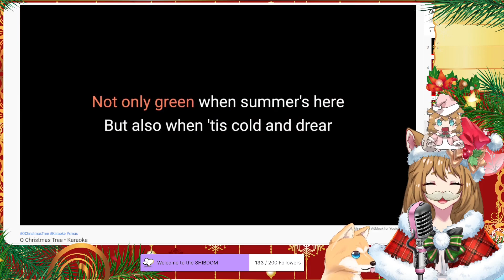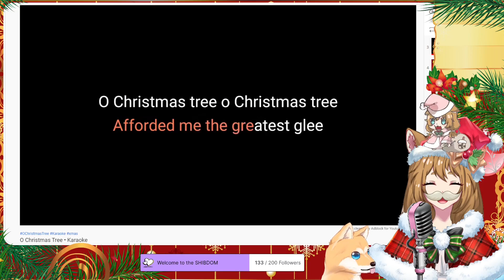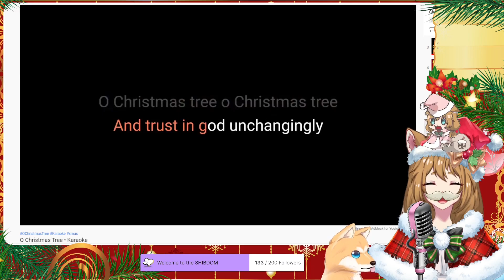[KARAOKE COVER] O Christmas Tree [Miyori Shiba]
I messed up a little at the beginning, sorry ;w; I personally find it interesting to sing about the Christmas tree itself for once though!

Will be uploading the other covers from Twitch slowly so please look forward to them!